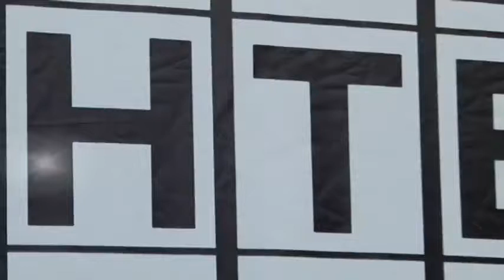Красивая лезгинская песня. Рассвет Хъел жемир - Лезги мани